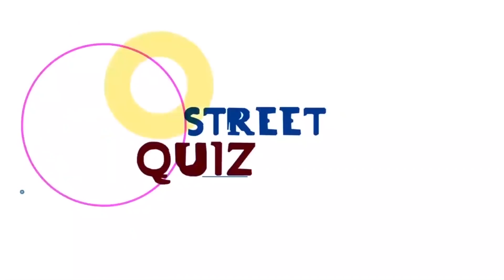What Month Is Between JANUARY and FEBRUARY❓|Street Quiz|Comedy 😅🤣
What month is between January and February? |Rak Ghana| Street Quiz| RakGhana Street Quiz|Comedy